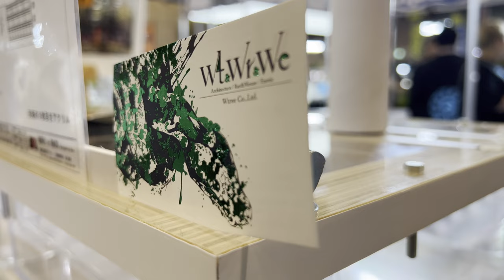【Vlog】2023 Summer JRS in Shizuoka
でんどろちゃんねるへようこそ!!

デンドロパークの情報はもちろんスタッフのOFFな部分見えデンドロパークがより一層わかるチャンネルとなっています！

Movie produced by Shingo.

※個人への誹謗中傷・風評被害を招くようなコメント等はやむを得ず削除する場合がございます。予めご了承ください。

⭐︎営業時間⭐︎
デンドロパーク名古屋本店・東京原宿店
13:00〜21:00

デンドロパーク静岡店
13:00〜19:30

定休日(全店舗):火曜日・水曜日

☆各種SNS☆
・デンドロパーク名古屋本店